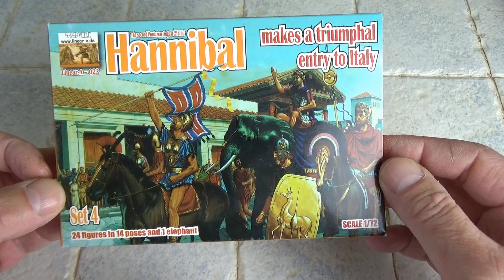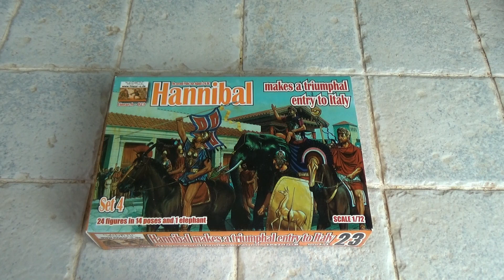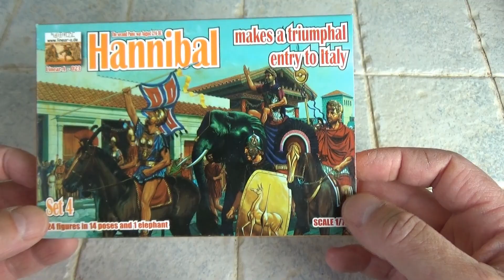Unboxing boîte de figurines Linear-A 023. L'entrée triomphale d'Hannibal en Italie, au 1/72.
Vers 216 av JC, Hannibal Barca le carthaginois, arrive en Campanie, région italienne allié de Carthage, et fait une entrée triomphale dans la ville de Padoue.